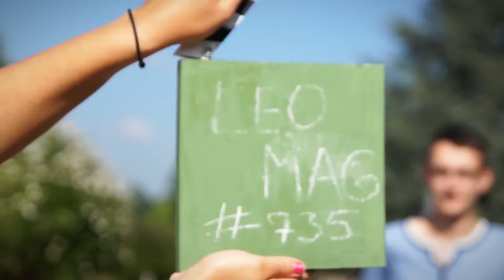Tag der offenen Tür im Jugendhaus Eltingen | Das LeoMagazin unterwegs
Das Jugendhaus in Eltingen hatte Tag der offenen Tür. Wir haben für euch vorbei geschaut!

☛ Dabei waren:
Tom Welfonder, Malte Vollmerhausen, Sonja Heyen, Julian Groshaupt